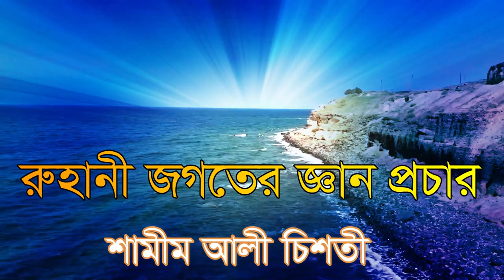,মানুষের ভিতরে মানুষ তার ভিতরে শাঁই কেমনে খুজে পাই, manoser vitore manos